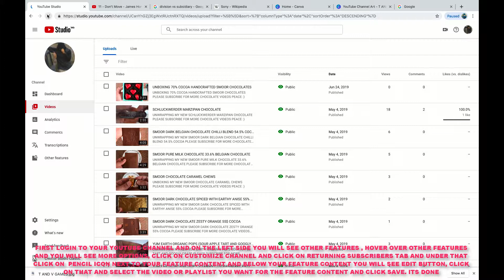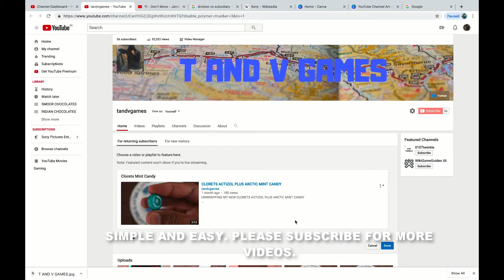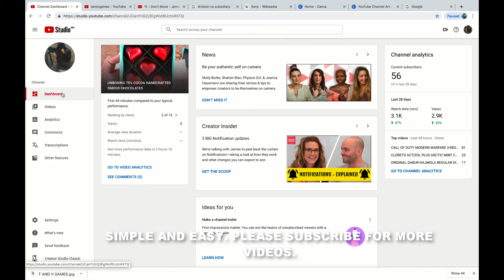HOW TO EDIT OR CHANGE FEATURE CONTENT ON YOUR YOUTUBE CHANNEL